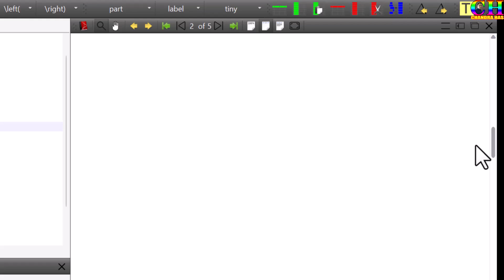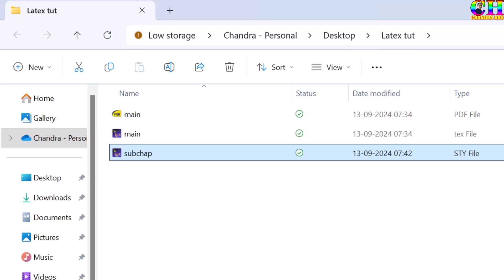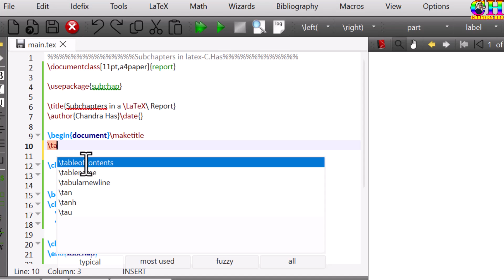Printing Subchapters in LaTeX Reports/Books/Thesis (LaTeX Tips/Solution-58)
Subchapters are subdivisions of a main chapter in a document or book, used to further organize and break down content into smaller, more manageable sections. They typically follow a hierarchical structure, with a main chapter (e.g., Chapter 2) followed by subchapters (e.g., 2.1, 2.2). Subchapters allow for a more detailed exploration of specific topics within the broader chapter, helping to maintain clarity and logical flow in the presentation of complex information. In LaTeX, subchapters can be implemented using custom environments or commands, and their numbering is often controlled to reflect their relationship to the main chapter.